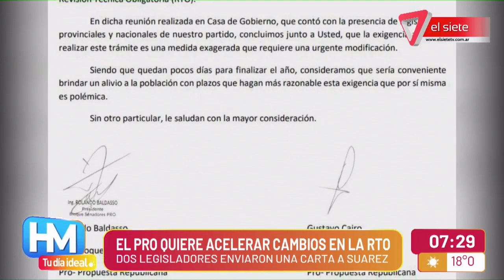EL PRO PIDE AL GOBIERNO ACELERAR CAMBIOS EN LA RTO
Poco más de 20 días después del encuentro en el que Rodolfo Suarez recibió a Omar De Marchi, legisladores del PRO le reclamaron al gobernador no haber cumplido con el compromiso de avanzar en el estiramiento de plazos de realización de la Revisión Técnica Obligatoria (RTO).